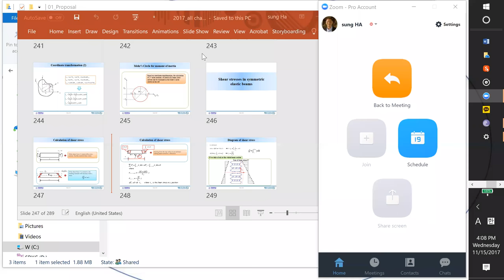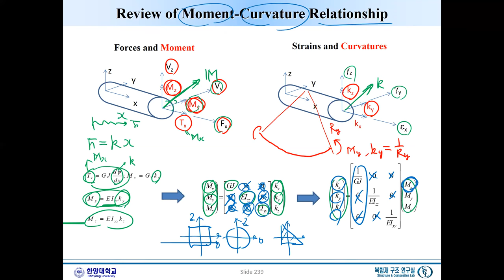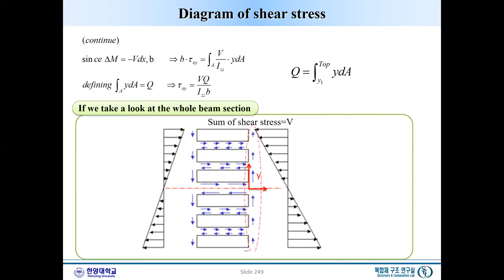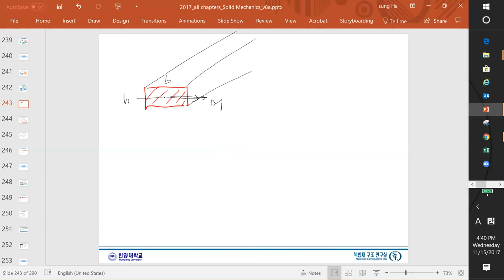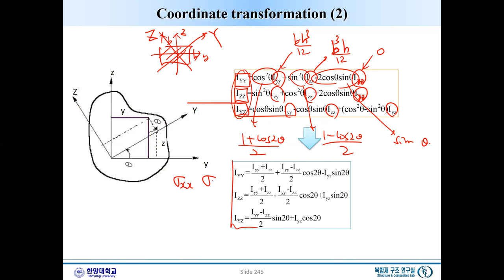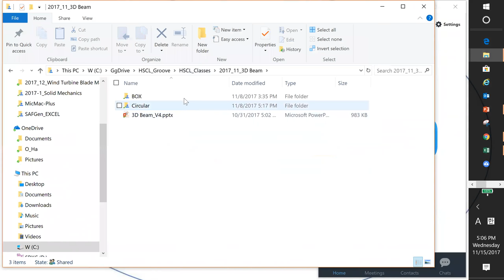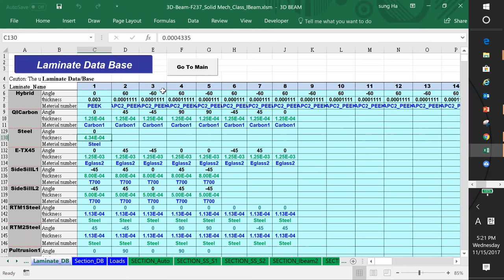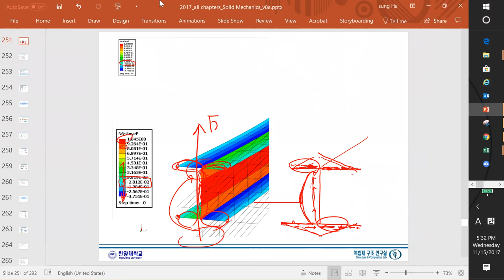2017 11 15 Strength of Material-II, 2017-2, Sung Ha, Hanyang Univ